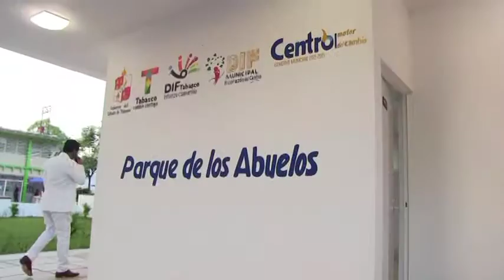Inauguran ANJ y MLLA parque “Los Abuelos” en beneficio de personas de la tercera edad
Inauguran Arturo Núñez y Martha Lilia López parque “Los Abuelos” en beneficio de personas de la tercera edad.

Villahermosa, Tabasco a 29 de octubre de 2015.

El gobernador Arturo Núñez Jiménez y la presidenta del Consejo Ciudadano Consultivo del Sistema Dif Tabasco, Martha Lilia López Aguilera de Núñez, inauguraron este jueves el “Parque los Abuelos”, un espacio terapéutico, moderno y de alta calidad, en beneficio de las personas de la tercera edad y que es único en su tipo en nuestro país.

Ubicado en el interior del parque Manuel Mestre Ghigliazza, el nuevo espacio de recreación y esparcimiento dedicado a los adultos mayores cuenta con aparatos y herramientas que son resultado de avances científicos y tecnológicos para que desarrollen actividades físicas al aire libre y mejoren motricidad y movilidad.

El mandatario tabasqueño señaló que hoy en día vivimos una tercera generación de derechos humanos, que algunos llaman de la diferencia y que están dirigidos a atender a la misma persona, pero en diferentes etapas de su vida: en la niñez, adolescencia, juventud, edad madura y en la tercera edad:…

Al reconocer la iniciativa a Martha Lilia López Aguilera de Núñez y al ayuntamiento de Centro, Núñez Jiménez se pronunció porque la iniciativa se replique en otros municipios del estado.

Señaló que reconstituir el tejido social en esta época en la que está muy deteriorado y valorar a las generaciones que tanto nos han dado es encomiable y digno de reconocerse.

En tanto, la presidenta del Consejo Ciudadano Consultivo del Sistema DIF Tabasco dijo que este es el primer proyecto en México diseñado especialmente para los abuelitos:…

Explicó que los llamados parques saludables para adultos mayores son producto de los avances científicos y tecnológicos que ayudan a que la vida de las personas sea mejor.

 Agregó que los abuelitos pueden pasar tardes de convivencia, recreación y activación física ya que los equipos tienen el aval profesional, cumplen las normas internacionales y registros de calidad y están certificados por especialistas de la comunidad europea y expertos mexicanos.

Junto a la presidenta del Dif Centro, Martha Elena Martínez de De los Santos, indicó que en el parque se ubican herramientas altamente seguras y que pueden utilizarse fácilmente pues cuentan con tableros de instrucciones.

Añadió que los visitantes podrán ejercitar y rehabilitar distintas articulaciones del cuerpo sin la presencia de un terapeuta.

El presidente municipal de Centro, Humberto de los Santos Bertruy, comentó que este es un espacio bien pensado y construido para los abuelitos y que esperan sea de mucha utilidad para los adultos mayores.

Después de cortar el listón inaugural, Núñez Jiménez y López Aguilera de Núñez realizaron un recorrido por el nuevo espacio, en el que un especialista les explicó su funcionamiento y los beneficios que generará en la salud de las personas de la tercera edad.

También acudieron a la ceremonia el presidente del Tribunal Superior de Justicia, Jorge Javier Priego Solís; el coordinador general del Dif Tabasco, Ricardo Poery Cervantes Utrilla; el presidente del Congreso por el mes de octubre, Alipio Ovando Magaña, y la directora del Dif Centro, Florinda López Aguilera, entre otros invitados.